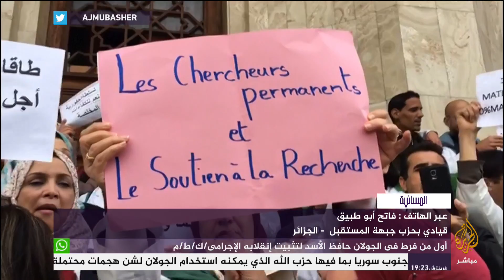المسائية .. المعارضة الجزائرية : الإكتفاء بالمادة 102 لايتيح تحقيق الإصلاحات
المسائية .. المعارضة الجزائرية : الإكتفاء بالمادة 102 لايتيح تحقيق الإصلاحات ولايسمح بتحقيق الإنتقال الديمقراطي والإنتخابات الحرة والنزيهة"